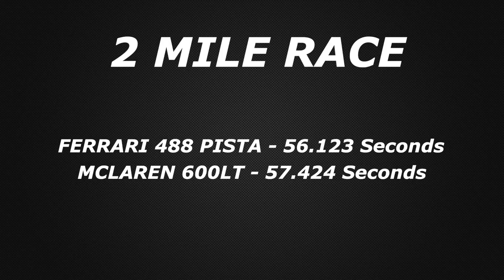FERRARI 488 PISTA vs MCLAREN 600LT FORZA HORIZON 4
Forza Horizon 4 battle of two FANTASTIC Supercars! Who wins?!
🏁PTR Uses These Products🏁
➡️ Hot Wheels Display Case (Amazon)
➡️ Plastic Hot Wheels Displays (Amazon)
➡️ Best Fit Protecto Packs (Amazon)
➡️ Hot Wheels Big Track (Amazon)
➡️ Hot Wheels Crash Track (Amazon)
➡️ Hot Wheels Custom Track (Amazon)
➡️ Hot Wheels Car Pack (Amazon)
➡️ Main Camera (Amazon)
➡️ Back Up Camera (Amazon)
➡️ Main GoPro (Amazon)
➡️ On Track GoPro (Amazon)
🏁Peak Time Racing's Other Channels🏁